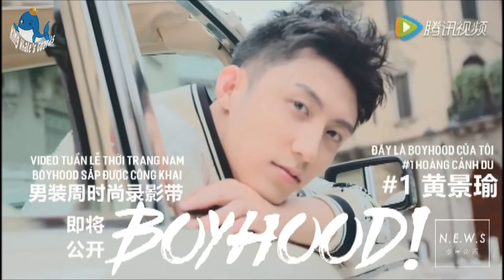[VIETSUB] Trailer Hoàng Cảnh Du lên sóng BOYHOOD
[16.06.20] [VIETSUB] Trailer Hoàng Cảnh Du lên sóng BOYHOOD

"#‎BOYHOOD‬

‪#‎Hình_ảnh_chất_lượng_nhất_toàn_thế_giới‬

‪#‎Hoàng_Cảnh_Du‬

‪#‎Hẹn_hò_với_Hoàng_Cảnh_Du_tại_Milan‬

‪#‎Tuần_lễ_thời_trang_Nam_giới_Xuân_Hạ_2017‬

Tuần lễ thời trang cho nam giới vừa được ghi hình tại khu thánh đường 1.0, trailer của đợt sóng đầu tiên đang đến đây!

Hoàng Cảnh Du đẹp trai lên《BOYHOOD》rồi đây, tự mình nói về những việc trong nội tâm đàn ông, tập trung theo dõi NEWS Juvenile Planning để có nhiều tin tức tuyệt vời hơn nào~"

Please DO NOT take out without credit!